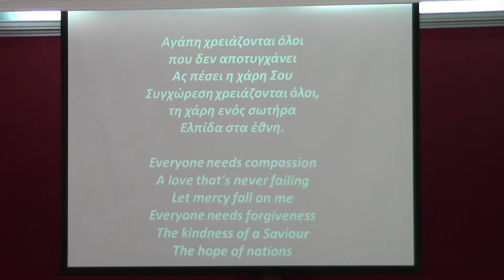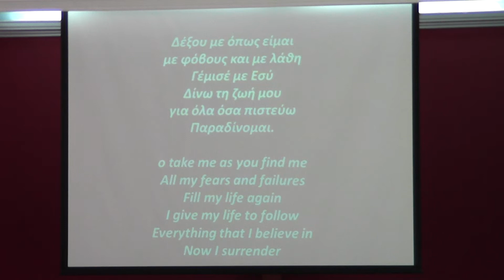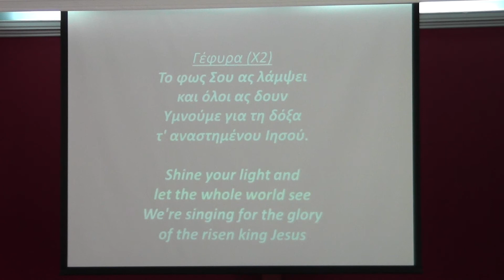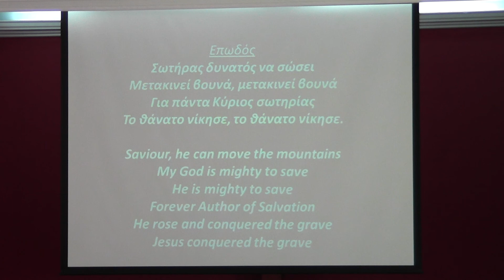ΑΓΑΠΗ ΧΡΕΙΑΖΟΝΤΑΙ ΟΛΟΙ